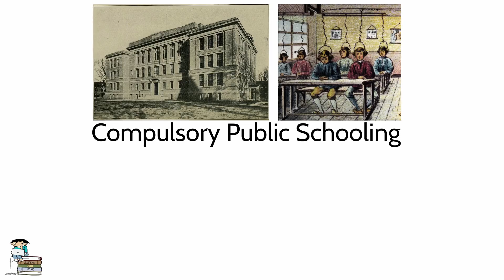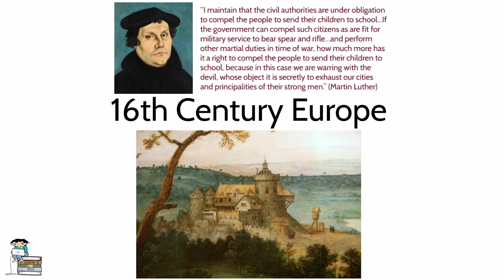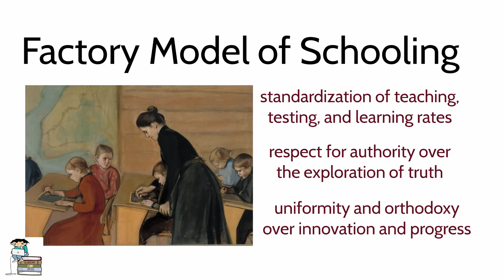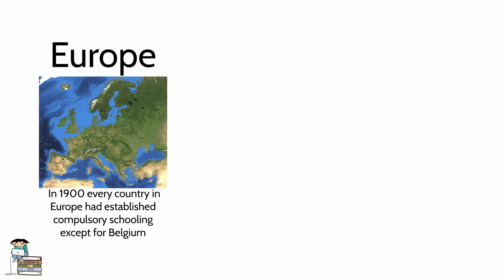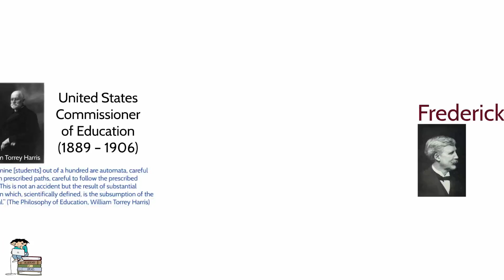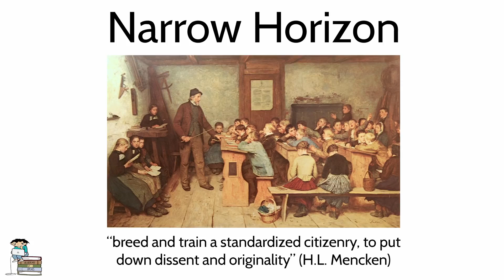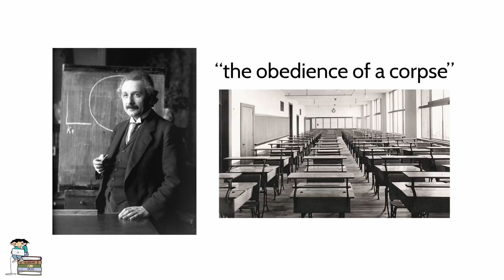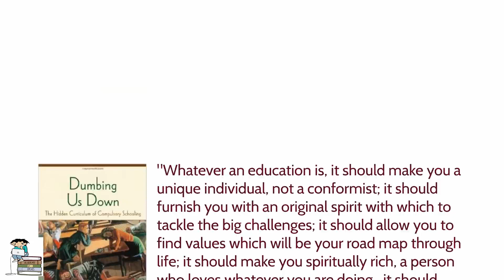Public Schools, the Fixation of Belief, and Social Control